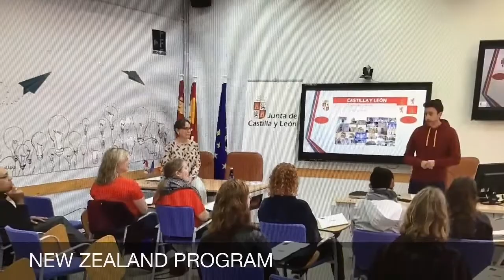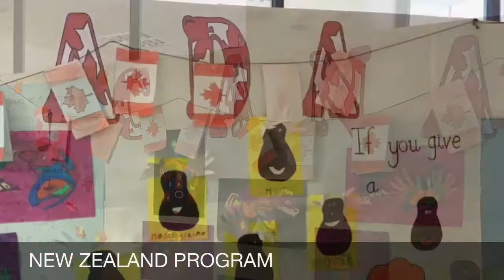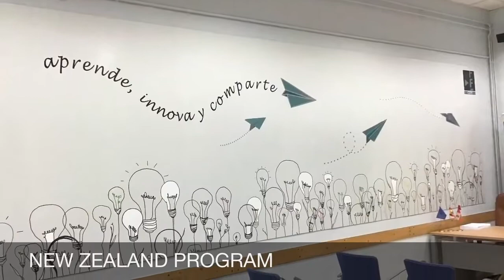INTERNATIONAL VOLUNTEERS TEACH IN SPAIN AND NEW ZEALAND PROGRAM